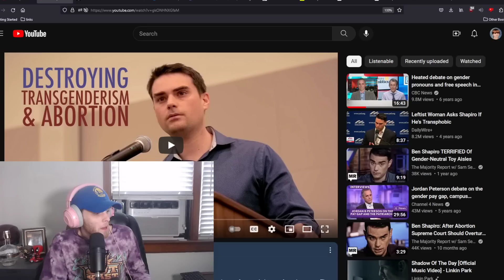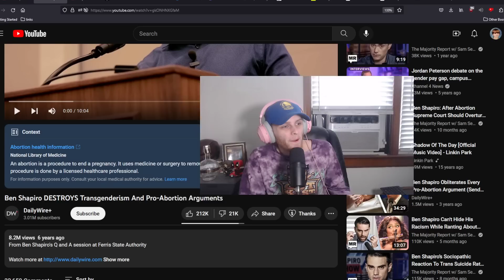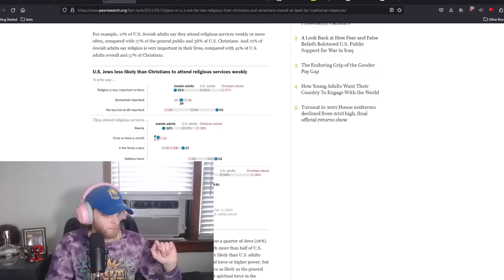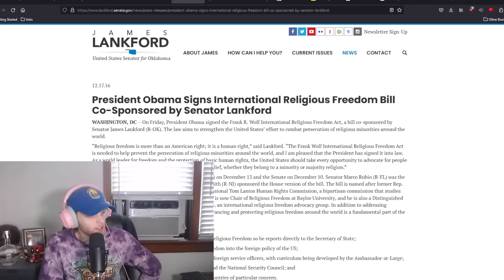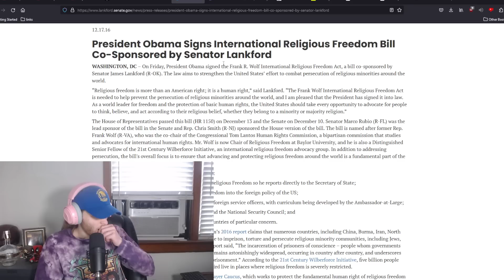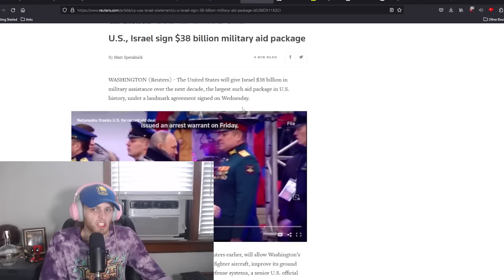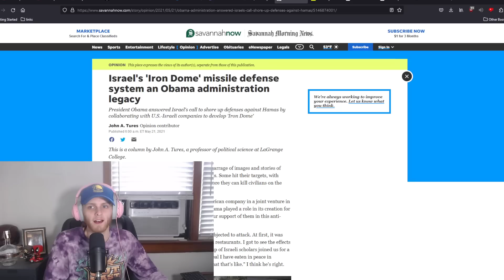Revisiting Ben Shapiro's Pathetically Embarrassing BBC Interview (Ben Shapiro Gets DESTROYED)